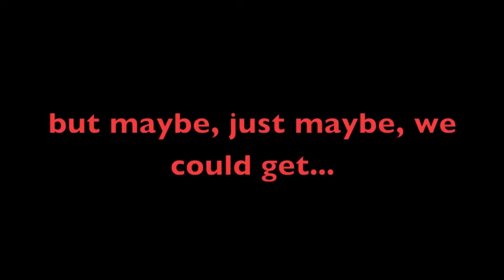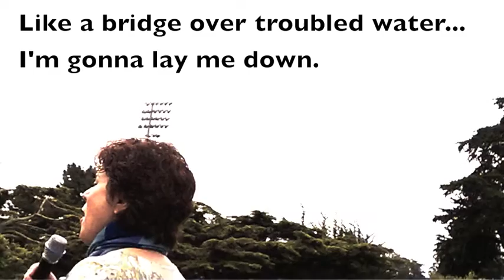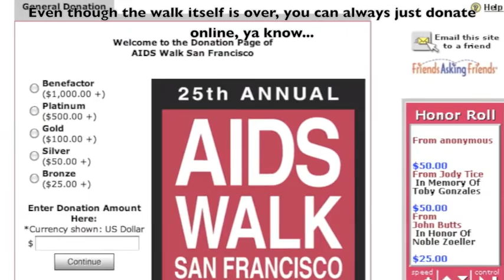Mary Birdsong Sings Bridge Over Troubled Water- Aretha Style!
MARY BIRDSONG singing Aretha Franklin's arrangement of  Simon and Garfunkel's "Bridge Over Troubled Water" for the AIDS WALK in San Francisco. At the end of the video it morphs into a full-blown tent revival.